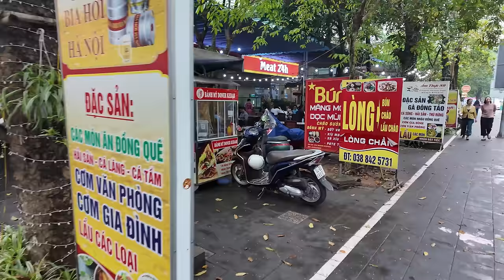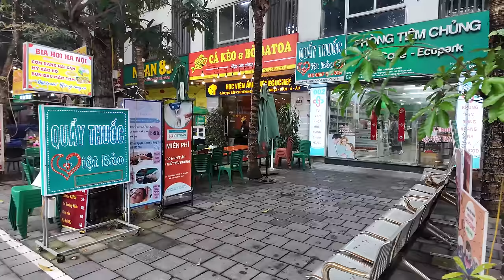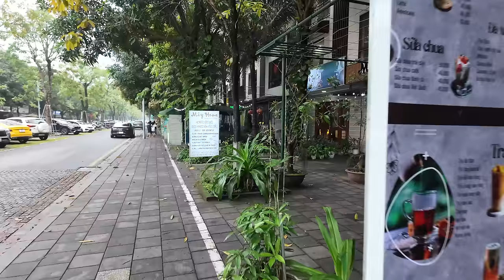Exploring Vietnam's $8.2 Billion Development | Hung Yen Ecopark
Ecopark is an urban township development which is located not too far from the capital city of Hanoi. It spans 500 hectares and cost $8.2 Billion to build. I had the opportunity to visit this new part of the Hanoi metro area and was surprised to see such a lively community.

💲 Support Me 💲

😀 Social 😀